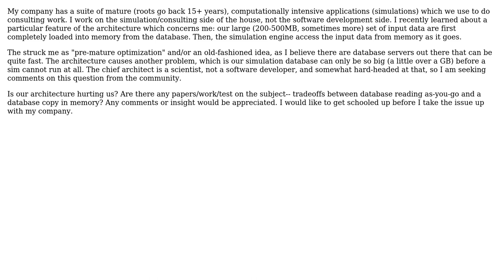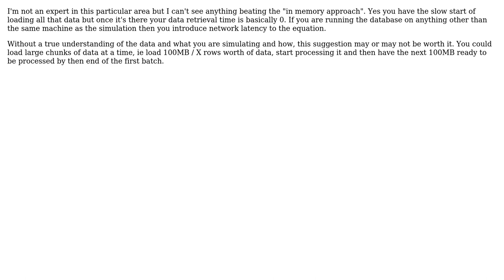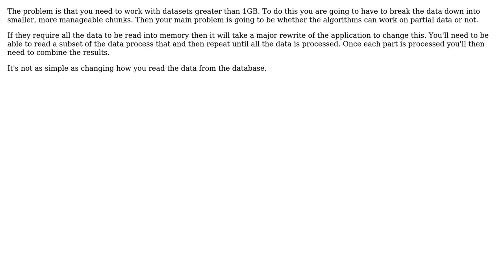Software Engineering: Computational intensive application: loading vs. querying database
With thanks & praise to God, and with thanks to the many people who have made this project possible! | Content (except music & images) licensed under CC BY-SA | Music | Images & others | With thanks to user S.Lott user Pete user Kevin D user jzd user ChrisF and the Stack Exchange Network Trademarks are property of their respective owners. You are responsible for your own actions.